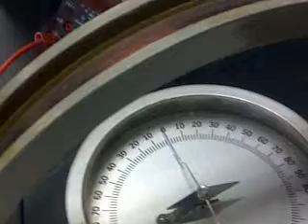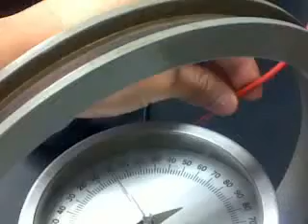Physics experiment: The Earth's magnetic field, error from wires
It appears that the data will be skewed, due to the current from the wire.

Also, one should note(not in the video) that my camera also produces a noticable effect. With the last several videos, this probably skews the results.